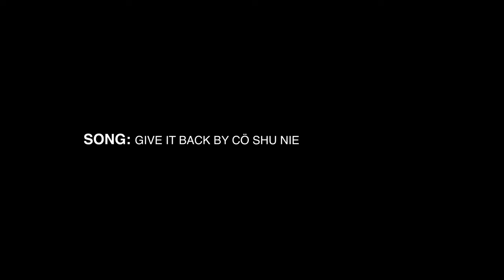Gojo x Utahime - Give it back (FANMADE)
I want to say that I'm back, but the things is I was never gone xD

Anyway, I'm pretty obsessed with this ship! and I know a lot of ppl doesn't like it... I don't care xD
If you dislike them, good, I respect you, but I'll still keep loving them xD

So... I know it's not a great video, but It was made with love xD
My main idea was to make a story about how Utahime got her scar (it was going to be a Gojohime video of course), but it was pretty hard considering that we don't have enough scenes of her... so I changed the focus of the video and decided not to explain about her scar, but about her feelings after she got it.
If you watch or read Jujutsu Kaisen, you should know that for wizards is normal to have scars from battles, buuuut I supposed that even when you have accepted that reality, having a scar on your face is something that maybe can hurt at first. And that was what I wanted to show here. Utahime tries to keep moving forward, but she still changes her mood and hides her scar with her hair. Gojo notices this and in a selfless act he givesher a ribbon, letting her see she doesn't need to hide her face. After this Utahime is filled with courage and starts to pick up her hair with this gift, feeling confortable with herself.

That's it! :D

Clips I used for the making of this video:
Jujutsu Kaisen.
Your Name.
Suzume no Tojimari.
Tokyo magnitude 8.0

If you haven't watch Jujutsu Kaisen, don't worry, there are no spoilers in this video :3

Sorry if I don't make videos as I used to, is not that I don't like to do it, it's just that it takes a lot of time and I usually use that time for working or drawing.